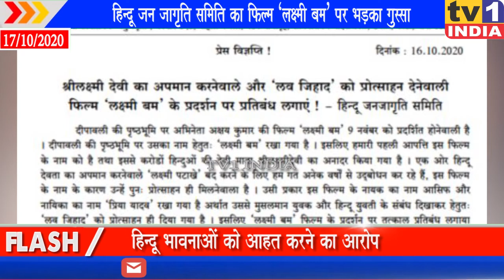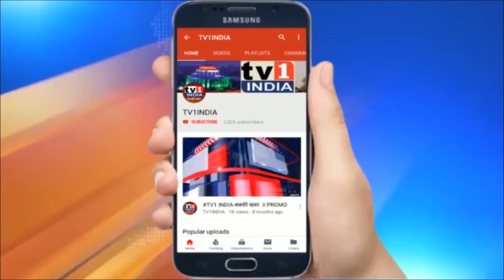HJS ने किया विरोध | हिन्दू भावनाओं को आहत करने का आरोप | फिल्म ‘लक्ष्मी बम’ पर भड़का गुस्सा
हिन्दू जन जागृति समिति ने किया विरोध  | हिन्दू भावनाओं को आहत करने का आरोप  | फिल्म ‘लक्ष्मी बम’ पर भड़का गुस्सा| 1 मुंबई में  फिल्म ‘लक्ष्मी बम’ पर बवाल मचा है... फिल्म अपने रिलिज से पहले ही अपने टाइटल को लेकर विवादों आ गई है... हिन्दू जन जागृति समिति ने इस फिल्म को हिन्दूओं के भावनाओं को आहत करने वाला बताया है... हिन्दू जनजागृति समिति के राष्ट्रीय प्रवक्ता रमेश शिंदे का कहना है... 9 नवम्बर को प्रदर्शित होने वाली इस फिल्म का टाइटल हिन्दू देवी के नाम पर रख कर हिन्दूओं के भावनाओं को आहत किया गया है...